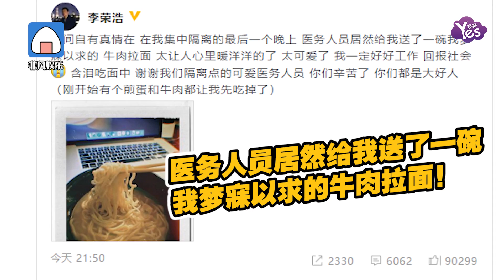李榮浩隔離最后一晚收穫牛肉麵 激動感謝醫務人員：人間有真情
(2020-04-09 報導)